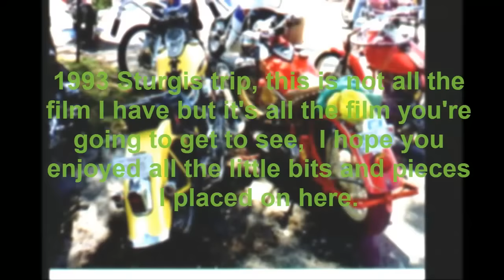Rats hole Bike Show and Buffalo chip the last of my 1993 Sturgis trip(please share to your Facebook)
Sturgis 1993 a group of us went to Sturgis,,, this is what we saw and did..